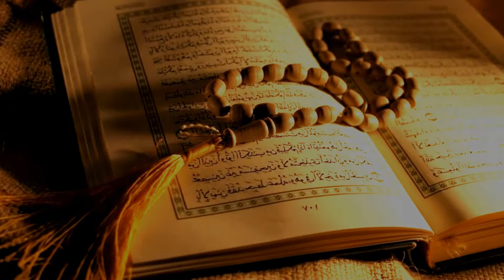সকালটা শুরু হোক না মধু দিয়ে , মধু প্রাকৃতিক চিনি. মধু চেনার উপায়।Honey.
সকালটা শুরু হোক না মধু দিয়ে   মধু তরল জাতীয় খাবার। মধু প্রাকৃতিক চিনি। যা হাজার বছরেও নষ্ট হয় না।  সুন্দর বনের Honey সবচেয়ে বেশি ভালো ও খাঁটি। এই ভিডিও তে খাটি মধু চেনার উপায় বলা হয়েছে।
Rokomari 60 চ্যানেলে মানবদেহের বিভিন্ন রোগ ও খাবারের পুষ্টি  সম্পর্কে ধারনা দেয়া হবে।
Rokomari 60 চ্যানেলে স্বাস্থ্য সম্পর্কিত তথ্যের ভিডিও আপলোড করা হবে। যেমন - খাবারে পুষ্টিগুন, কি কি খাবার দেহের উপকার করে, কি ভাবে ওজন কমাতে হয় ও কি ভাবে সুস্থ থাকা যায়।  ডায়াবেটিস ও রেটিনা স্ট্রোক, মাথা ব্যথা ও মাথা ঘোরা, হাতে পায়ে ব্যথা,রগে টান, গ্যাস্টিকের সমস্যা, দাঁতের যত্ন ইত্যাদি বিষয়ে ধারণা দিয়ে মানুষকে সচেতন করা। আমাদের দেহের জন্য কি কি খাদ্য উপাদান প্রয়োজন সে ব্যাপারে তথ্য দেয়া। শিশুর বিকাশ,শিশুর খাবার,শারীরিক ও মানসিক সমস্যা, শিশুর টিকা, স্বাস্হ্য সম্পর্কিত আরও অন্যান্য ভিডিও থাকবে।Rokomari 60 চ্যানেলে মানুষের মানসিক স্বাস্থ্যের যত্ন ও মানসিক সমস্যা নিয়েআলোচনা ও ধারণা দিয়ে মানুষকে সচেতন করাই মূল উদ্দেশ্য। শুধুমাত্র ধারণা দেয়া হয়, চিকিৎসার জন্য অবশ্যই ডাক্তারের পরামর্শ নিতে হবে। সিজোফ্রেনিয়া,বোবাধরা, একা একা কথা বলা, হতাশা,স্মৃতি শক্তি কমে যাওয়া, ইত্যাদি মানসিক বিষয় নিয়ে ভিডিও থাকবে।
তবে মানুষকে বিভিন্ন তথ্য দিয়ে সচেতন করাই Rokomari_60 চ্যানেলের মূল উদ্দেশ্য। চিকিৎসার জন্য অবশ্যই ডাক্তারের পরামর্শ নিতে হবে।